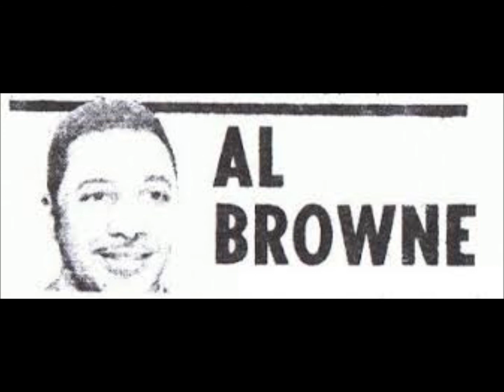JIVE CHORDS - THIS IS MY LOVE & WHY CAN'T YOU BE TRUE - UNRELEASED AL BROWN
MASTER RECORDED CIRCA 1962 - DOOWOP - VOCAL GROUP HARMONY